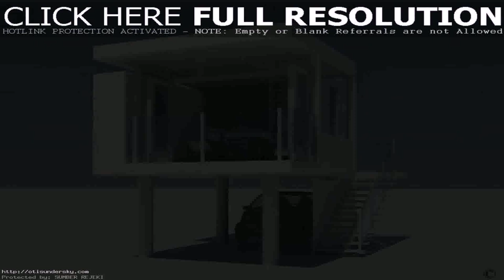Modern Small House Plans India (see description)